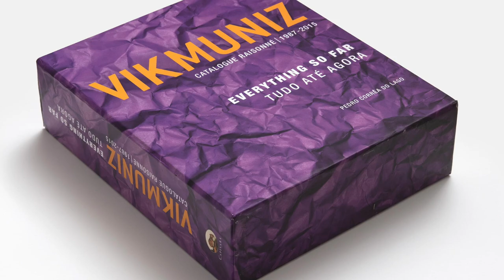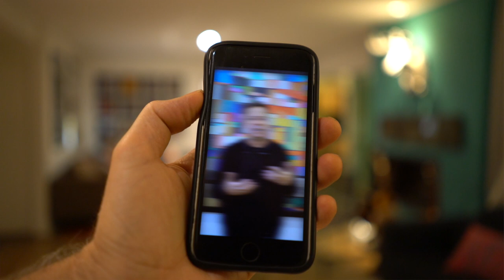Ateliê do Artista: Vik Muniz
Vik Muniz é um dos artistas brasileiros com maior penetração no mercado de arte internacional. Sua produção é tão variada quanto imensa. Uma das suas principais marcas é partir da fotografia e trabalhar com imagens formadas por materiais não convencionais. O artista conversou com a Bravo! sobre sua nova exposição em cartaz em São Paulo e Nova York, simultaneamente. "Superfície" apresenta uma série inédita produzida em 2019, com obras que partem do trabalho de artistas abstratos que Vik estudou e selecionou para ser o mote de sua criação, onde explora a sensação de ilusionismo, construindo uma obra que parece uma nova pintura, mas são imagens fotográficas que valorizam as superfícies materiais e conceituais. Para Vik Muniz, esse projeto é resultado da sua necessidade de responder a essa constante reconfiguração da realidade decorrente do advento das novas mídias. O artista é representado pela Galeria Nara Roesler.